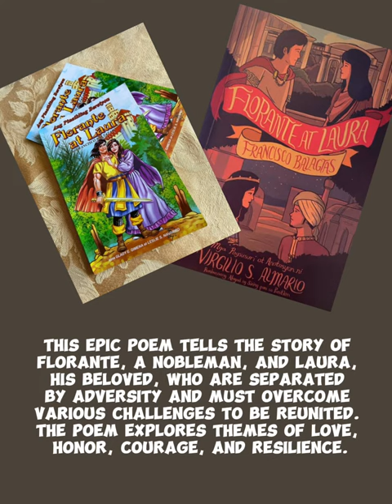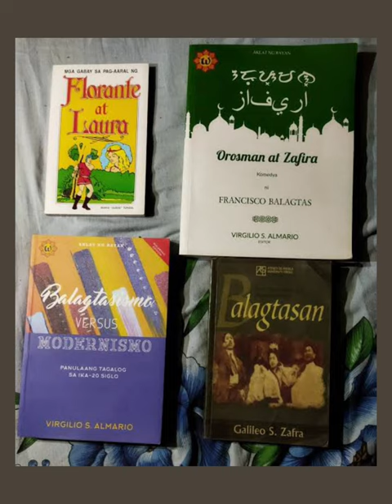The Contribution of Fracisco Balagtas in Philippine Literature.